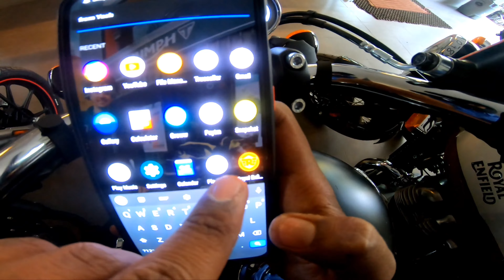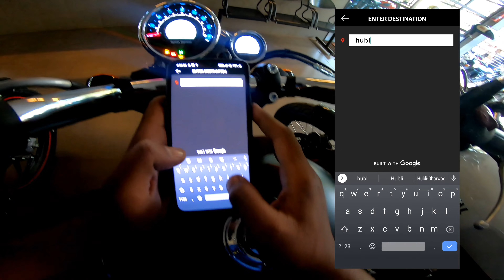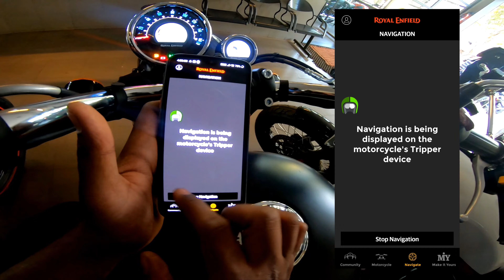Bluetooth Connectivity in Royal Enfield Himalayan 400 BS6⚡ and Meteor 350 | complete guidance 👍🏼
Hello people welcome back to My Life 360,
the video is about a Bluetooth connectivity in Royal Enfield Himalayan and meteor ( just information Video) So I hope this video will help you people and you all will enjoy it definitely,